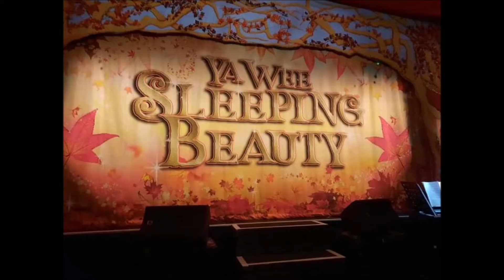Rehearsals for Ya Wee Sleeping Beauty at Kings Theatre Kirkcaldy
Rehearsals for Ya Wee Sleeping Beauty at Live Lounge Kings Theatre Kirkcaldy November 2021. A registered charity in Scotland.
Filmed by John Murray for Kings Theatre Kirkcaldy with music by Quincas Moreira.
for all events and news